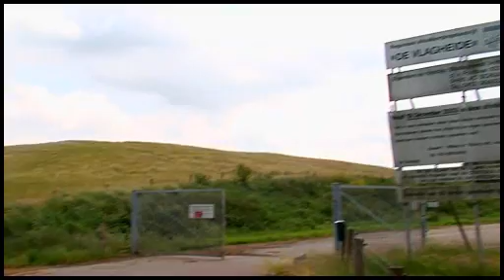Landfills Natural Attenuation Groundwater monitoring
Royal Haskoning developed a new strategy and methodology for Natural Attenuation and groundwatermonitoring, which can be applied in the operational phase as well as in the after care phase of Landfills. This strategy has already been applied at more than 300 landfills in The Netherlands and abroad.